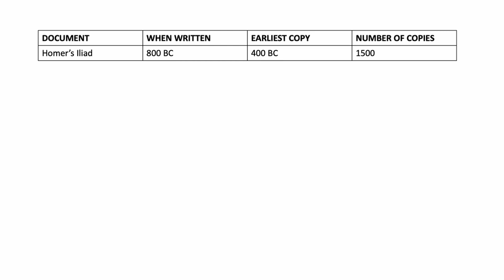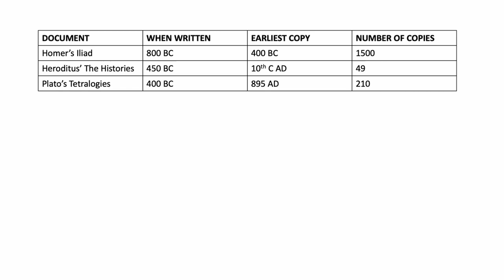Bible Read Equip Week 16 - Can we trust the Bible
This week begins to lay the foundation for giving a defence of the Scriptures in response to many who claim that the Bible is unreliable. Video is best watched together while gathered.

To encourage engaging listening, each group member to have their own notes to fill while watching the video together (notes

Then leaders, use these notes to facilitate conversation after having watched the video together